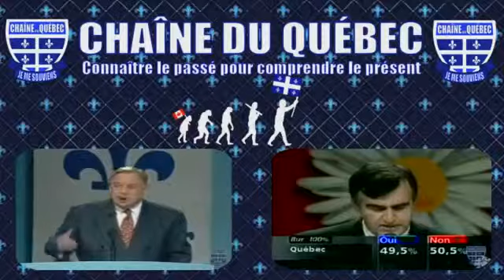La soirée du 25 octobre 1995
Le 25 octobre, le camp du oui tient un grand rassemblement à l'auditorium de Verdun. Les militants souverainistes sont venus entendre leurs trois chefs, Lucien Bouchard, Jacques Parizeau et.

Extrait du discours de Jacques Parizeau lors du rassemblement du OUI à l'Auditorium de Verdun le 25 octobre 1995.

Voici la première des deux chanson-thèmes pour le camp du OUI, lors du dernier référendum québécois de 1995. Me rejoindre sur. Facebook: